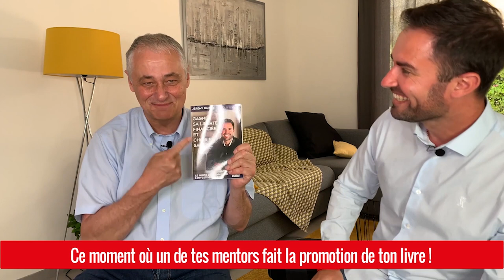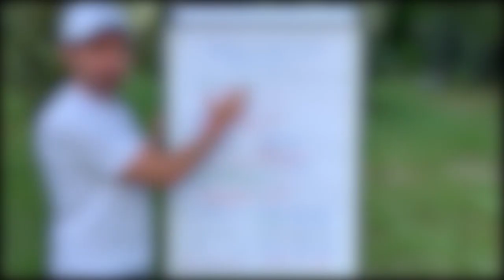Interview du serial auteur et entrepreneur Philippe Bloch! Un de mes mentors!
Punchline spéciale définition de l'entrepreneur selon Philippe Bloch: "Importateur d’emmerdes et exportateur d’enthousiasme"
🔹 Son nouveau livre avec sa vision post confinement en précommande: "Ce sera mieux après... sauf si on est trop cons"
Ces autres ouvrages auxquels nous faisons référence dans la vidéo:
🔹 Son livre sur l'histoire de la création de Colombus Café: "Bienheureux les fêlés... Tout le monde peut créer son entreprise"
🔹 "Ne me dites plus jamais bon courage"
🔻 Clique ci-dessous pour récupérer gratuitement une mise en bouche pour INVESTISSEUR MALIN et découvres-en plus sur notre communauté: